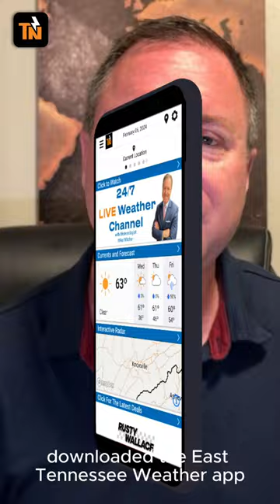6.20.24 - Witcher's 1 Minute Weather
Not much change in the weather pattern! But, here's the latest from Meteorologist Mike Witcher.